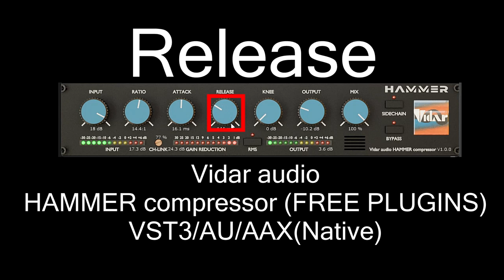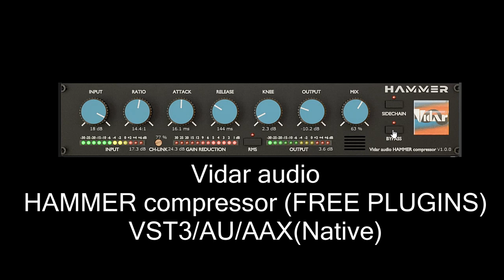FREE PLUGINS HAMMER compressor (VST3/AU/AAX)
HAMMER is a hybrid modern and vintage compressor/limiter.

And best of all, the plugin is free.

This plug-in is compatible with both Windows and Mac and combines ease of use with high-quality sound.
Like the famous 1176, compression can be applied by turning up the INPUT.
This makes it easy to use and produces a modern, fat sound for tracks and busses.
Other features include a limiter function with RATIO, smooth compression with KNEE, parallel compression with MIX, and a channel-to-channel link with CH-LINK.

Specifications
-Windows: VST3 and AAX(Native)
-Mac: VST3, AU, AAX(Native)
-RATIO has a limiter function
-ATTACK and RELEASE can be set to extremely short settings
-KNEE for smooth compression
-MIX for parallel compression
-PEAK and RMS input selectable
-CH-LINK for channel linkage adjustment
-SIDE CHAIN support
-64-bit double precision processing

System requirements:
Windows7 64bit or later
MacOS 64bit 10.12 or later(Intel,Apple Silicon)

It promises to make your music even more modern and dynamic.